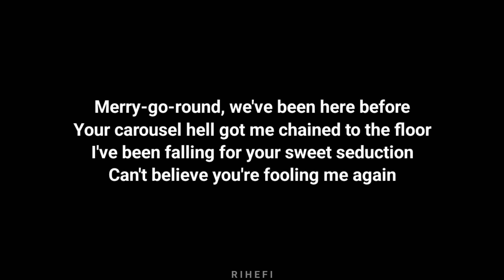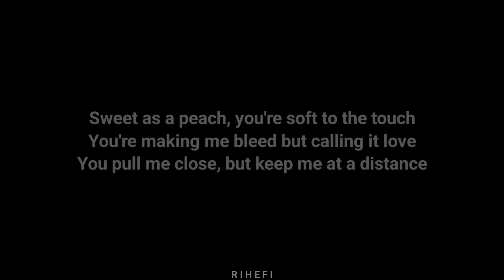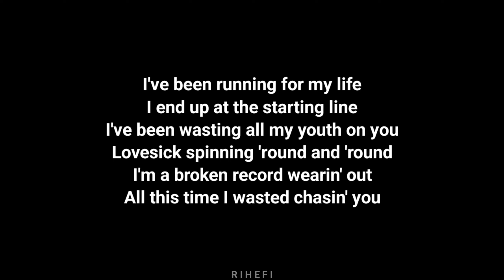Joshua Bassett - Circles (Acoustic Karaoke)